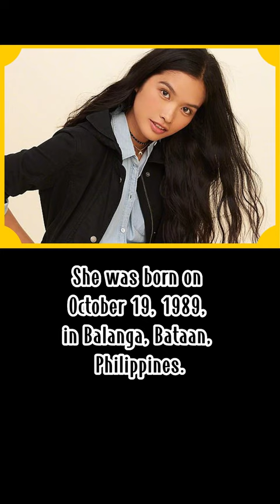Janine Tugonon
🌟 In today's video, we're diving into the inspiring journey of Janine Tugonon, a true symbol of motivation and perseverance! 💪 Janine's story is a testament to the power of determination and hard work, and we're excited to share it with you. 🌈

👑 As a beauty queen, model, and TV personality, Janine Tugonon has faced numerous challenges and setbacks, but she never let them define her. Instead, she used them as fuel to push herself further and achieve her dreams. 🚀 Join us as we explore her incredible story and learn valuable lessons that can help us all in our own lives. 🌟

abot kamay na pangarap
gma network
make money online
miss universe philippines 2023
mpl philippines
the voice kids philippines 2023
instagram reels
hot reels
insta reels
facebook reels
rejects
queen of kings
queen card
queen card gidle
youtube shorts
video
film
video
horror short film
motivational quotes
motivational speech
motivational video
motivational songs
miss universe philippines 2023 live
miss universe philippines 2023 reaction
miss universe philippines 2023 swimsuit competition
miss universe philippines
miss universe
megan young
iris mittenaere
kerala story
study vlog
travel vlog
maaz safder vlog
travel vlog
daily vlog
lagu tiktok viral 2023
bhayani
delhi metro viral video
sigma song
sigma music
sigma phonk
sigma male
sigma rule song
sigma rule
songs
youtube shorts monetization
pop music
music 2023
best music
study music
relaxing music
meditation music
opm love songs tagalog
doraemon tagalog
tagalog full movie
facebook ads